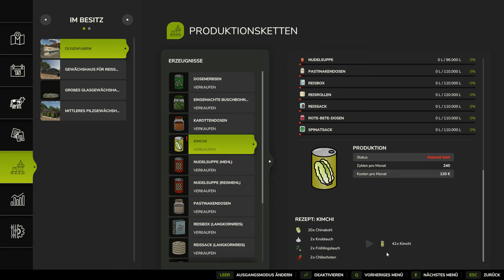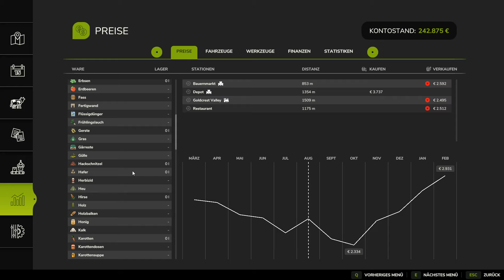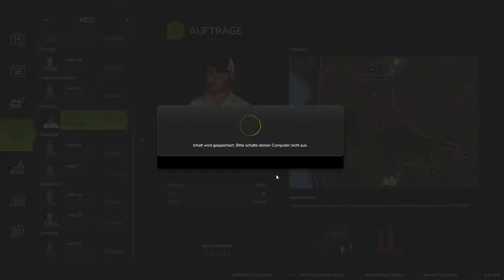LS25 Hutan Pantai #07 Mehr Power